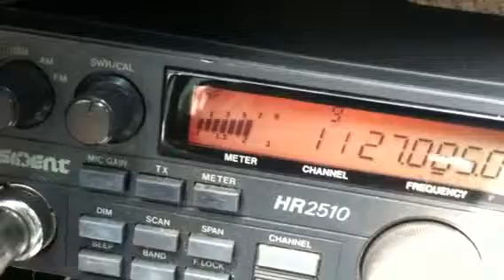817, Body Snatcher, Slave Driver, 303 and JD in Texas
Rear Texas CB DX skip